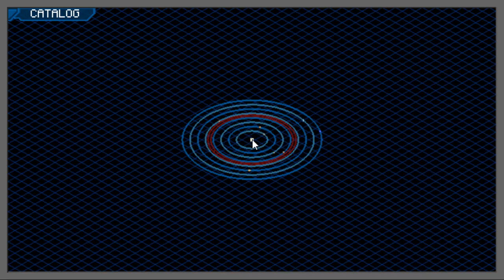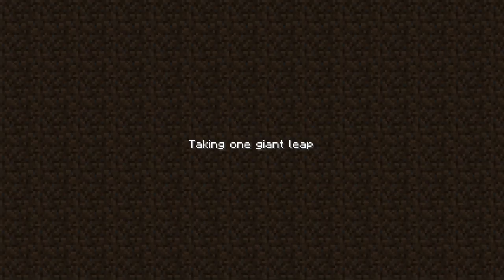Modded Survival S2 Deel 85 [Overal meteorieten!] {Met Erik-Jan}